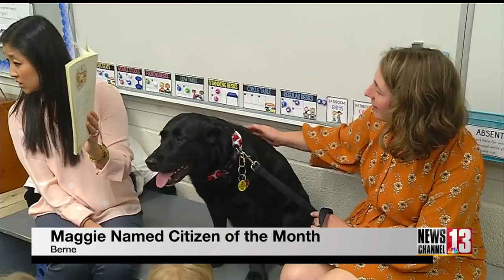Beloved school therapy dog named Albany County's 'Citizen of the Month'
For the first time, the Albany County "Citizen of the Month" is not a human being. A school therapy dog named "Maggie" received the honor on Thursday morning with some of her favorite second graders in the hilltowns.